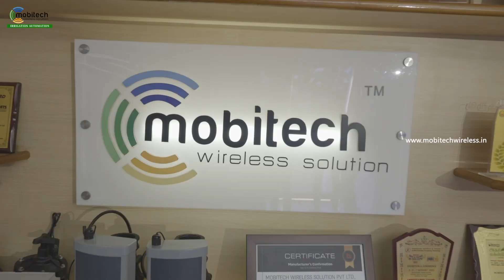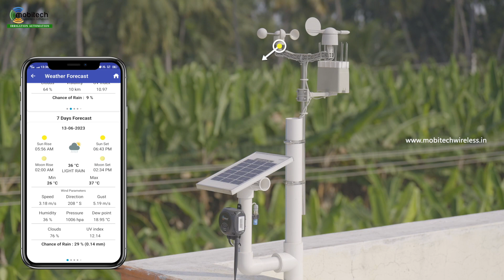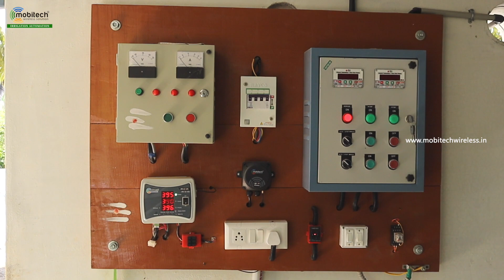மண்ணின் ஈரப்பதம் & வானிலை அடிப்படையில் மொபிடெக்கின் தானியங்கி நீர் பாசனம் | அக்ரி இன்டெக்ஸ் 2023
🌱🌦️🍌 மண்ணின் ஈரப்பதம் மற்றும் வானிலை அடிப்படையிலான நீர்ப்பாசனம் மற்றும் தானியங்கி உரமிடுதல் அமைப்புகளின் சமீபத்திய நிறுவலுக்கு வரவேற்கிறோம்!

இந்த அற்புதமான 🎥 யூடியூப் வீடியோவில், ஈரோடு மாவட்டத்தில் அமைந்துள்ள இரண்டு 🍌 வாழைப்பண்ணைகளில் எங்களின் அதிநவீன தொழில்நுட்பத்தை வெற்றிகரமாக செயல்படுத்தியதை காட்சிப்படுத்துகிறோம்.

எங்களின் மேம்பட்ட அமைப்பு, நீர் மற்றும் ஊட்டச்சத்து விநியோகத்தை எவ்வாறு மேம்படுத்துகிறது, ஆரோக்கியமான மற்றும் அதிக உற்பத்தித் திறன் கொண்ட வாழை சாகுபடியை உறுதி செய்கிறது.

கூடுதலாக, தென்னிந்தியாவின் மிகப்பெரிய விவசாய கண்காட்சியான அக்ரிஇன்டெக்ஸ் 2023க்கு உங்கள் அனைவரையும் அழைப்பதில் மகிழ்ச்சி அடைகிறோம்! ஜூலை 📆 14 முதல் 17 வரை 📍CODISSIA கோயம்புத்தூரில் எங்களுடன் சேருங்கள், அங்கு நீங்கள் விவசாய தொழில்நுட்பத்தில் சமீபத்திய முன்னேற்றங்களை ஆராயலாம் மற்றும் விவசாயத்தின் எதிர்காலத்தைக் காணலாம். 🌾🚜